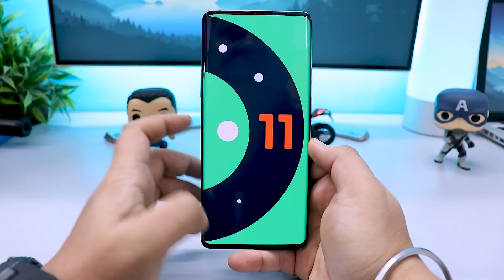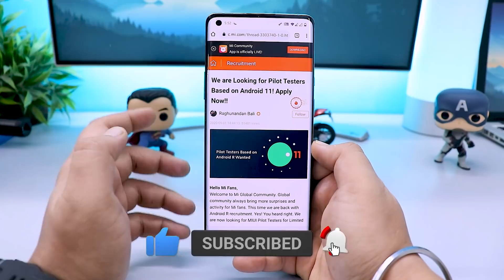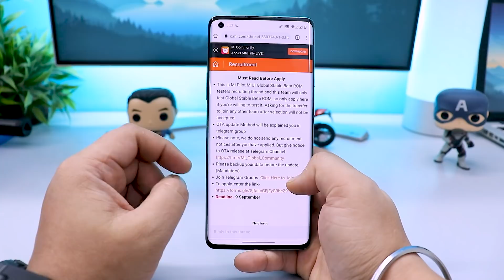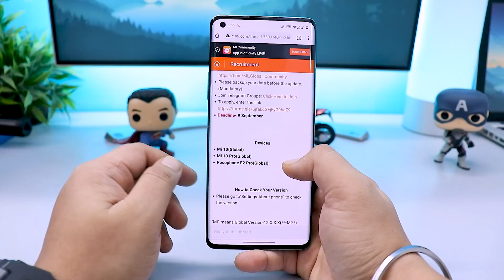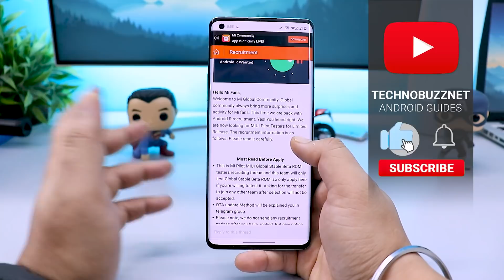First Devices To Receive MIUI 12 Android 11 Update | Pilot Testers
Xiaomi has already started rolling out the stable MIUI 12, the latest version of its MIUI skin. The company also started the Android 11 beta program for some of its smartphones.

 👥 SOCIAL PLATFORMS